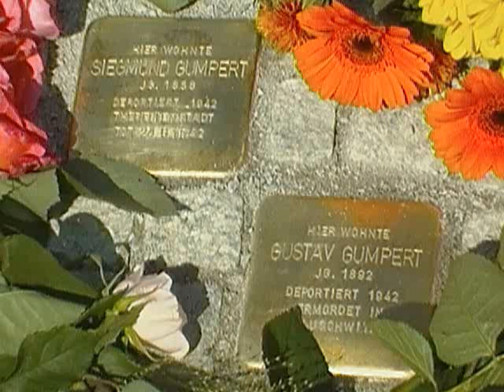Gunter Demnig in Woltersdorf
Heute, um 15:00 Uhr setzte Gunter Demnig in Woltersdorf zwei Stolpersteine.